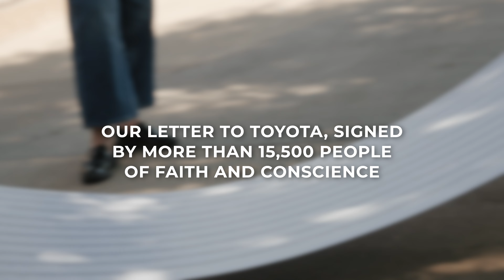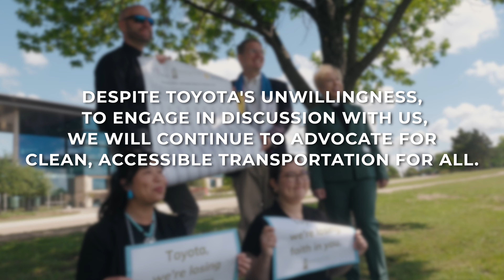Commit to Electric: Our Delivery at Toyota Headquarters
Two weeks ago, we delivered our letter signed by over 15,500 people of faith to Toyota headquarters calling on them to commit to 100% electric vehicles by 2035. Although we requested a formal meeting with them, Toyota refused to meet with us. Despite Toyota's unwillingness to engage in discussion with us, we will continue to advocate for clean transportation for all!